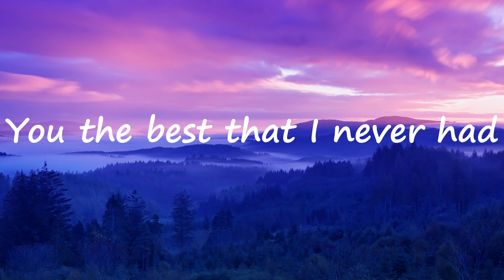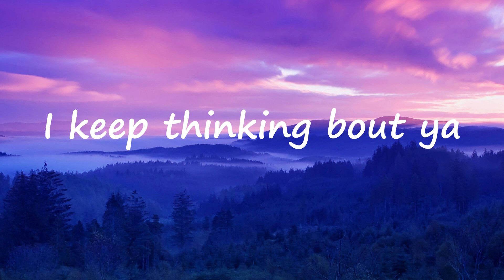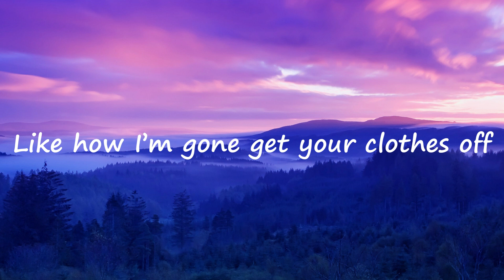Tyla- Been Thinking(Lyrics)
Tyla

Graphic card